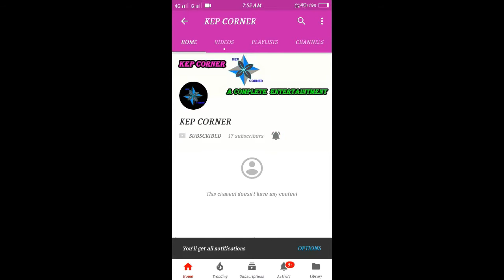Nayanthara interview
இப்படிப்பட்டவரா நயன்தாரா ,
nayanthara new movie,
nayanthara romance,
nayanthara best acting scenes.
nayanthara songs,
nayanthara biography,
Actress Nayanthara Biography,
nayanthara biography height,
Nayanthara lifestyle,income,cars,Height, Weight, Age, Biography, Affairs & More